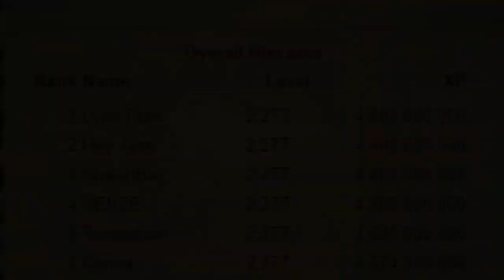TOMDABOM GETS 200M ALL SKILLS INSIDE REV CAVES!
Check our other videos for Compilations of RoT's Lures, Stream Snipes, Single Pking and more!
Comment and tell us how you vote no on pvp polls!

Tomdabom finishes off 200m all skills inside the revenant caves, becoming the 5th person to do so in Old School Runescape!